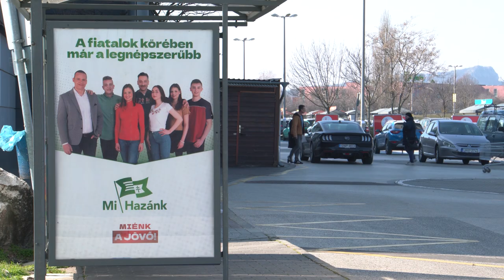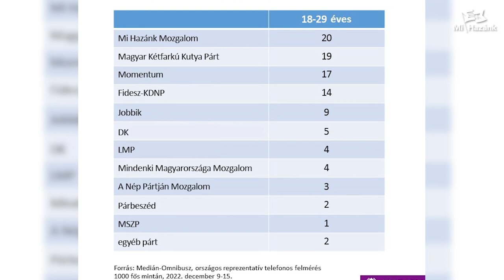Óriásplakát-kampányt indít a Mi Hazánk, a fiatalok körében legnépszerűbb párt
A fiatalok körében legnépszerűbb pártként országos óriásplakát-kampányt indít a Mi Hazánk Mozgalom, miután a Medián is megerősítette: a 18-29 éves korosztályban 20%-os támogatottsággal első lett a rendszerellenes pártként egyre ismertebb Mi Hazánk – jelentette be Novák Előd, a párt alelnöke egy 50 m2-es megaplakát előtti sajtótájékoztatóján, melyet Binder Csabával, a Mi Hazánk Ifjainak elnökével tartott, aki a fiataloknak szóló programpontjaikat ismertette.